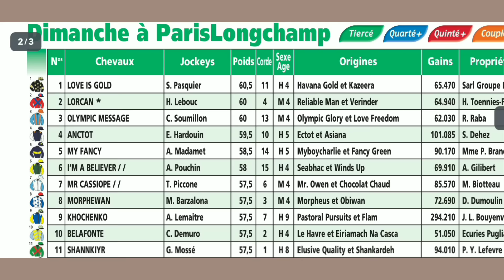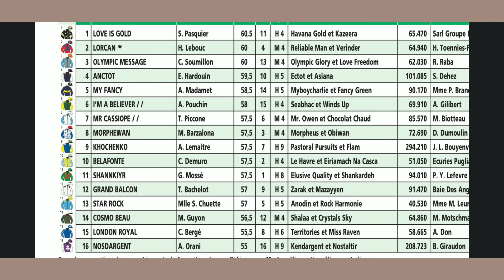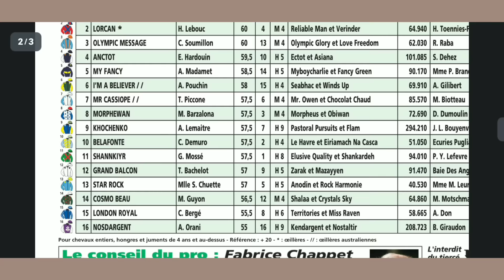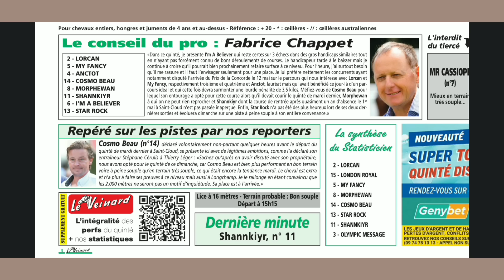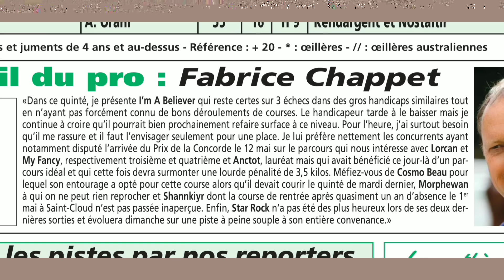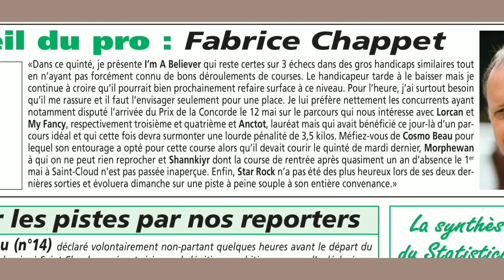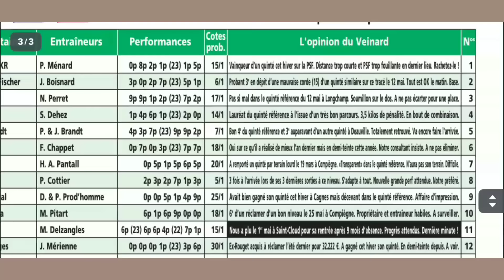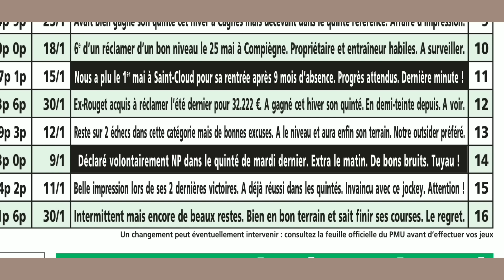LONGCHAMP LE 09 JUIN 24 ANALYSE QUINTÉ PAR LE VEINARD PLAT DIMANCHE